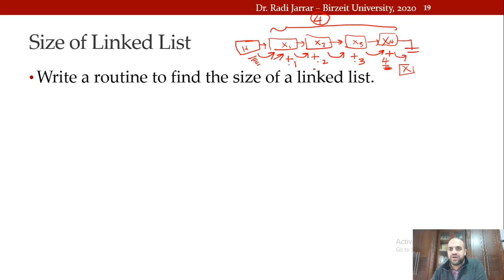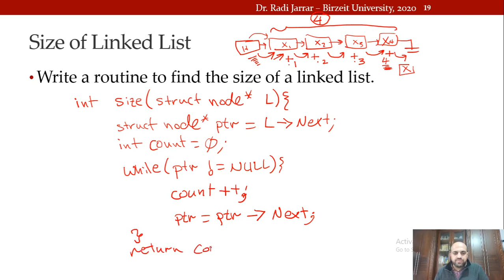COMP2321 - Linked List Lecture 10 Dr. Radi Jarrar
COMP2321 - Data structures. Linked List Size.